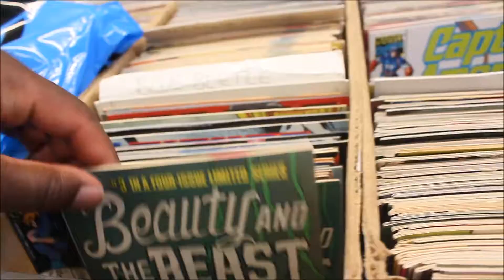Vlog #27 Ohio Wizard Con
Vine: TrizzyDuce Slaughter